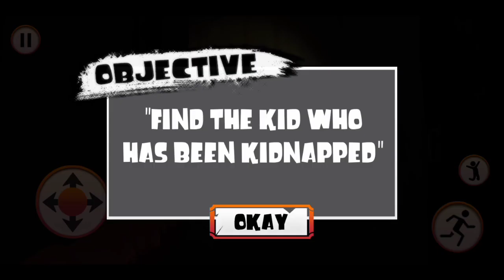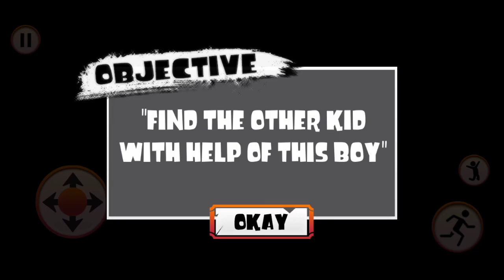Scary Ice Scream Town Horror Mystery Neighbor Full Gameplay Walkthrough || Level 1 to 10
Today I am showing you the " Scary Ice Scream Town Horror Mystery Neighbor Full Gameplay Walkthrough - Level 1 to 10 " Are you ready for the adventure of Scary Ice Scream Town Horror Mystery Neighbor. This is Offline Game.

Are you ready for the adventure of the. Scary Ice Scream Town Horror Mystery Neighbor In this scary scream game. There is scary ice cream man. Who has some sort of super powers. Who is come in your neighbor hood scary town scared by the terror of ice cream man to sale his ice cream. He come in this town with evil planning.